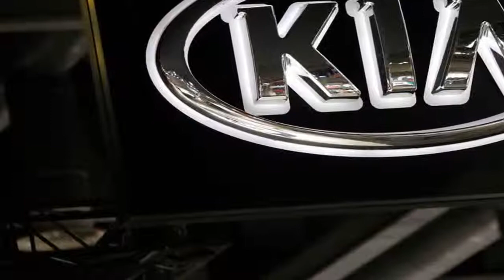U.S. to probe thousands of fires connected to Kia, Hyundai vehicles